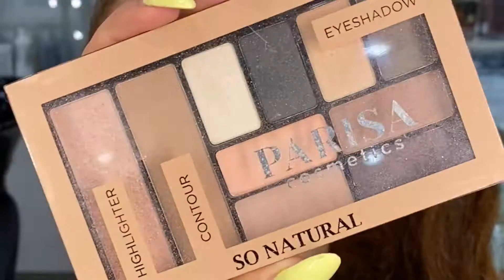Все, что нужно для идеального макияжа в одной коробочке.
Хайлайтер, скульптор, тени для глаз и бровей - и это все в одной маленькой коробочке, способной влезть даже в небольшую косметичку. Набор для макияжа So natural от Parisa Cosmetics - must have любой модницы!